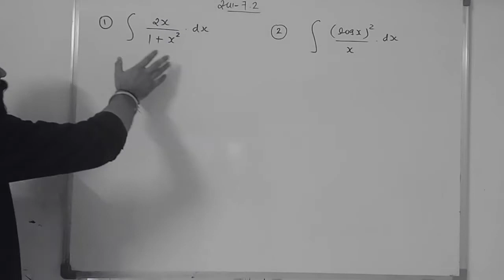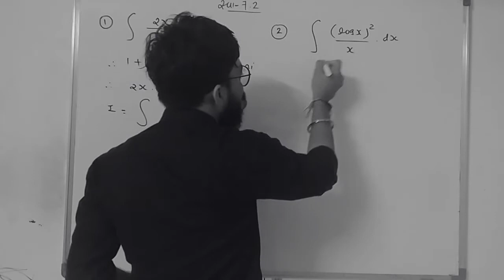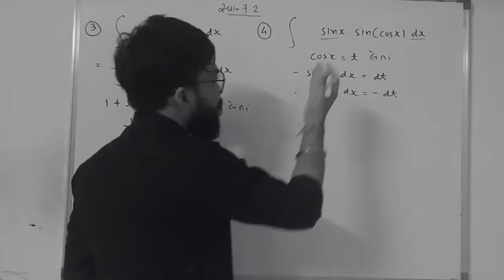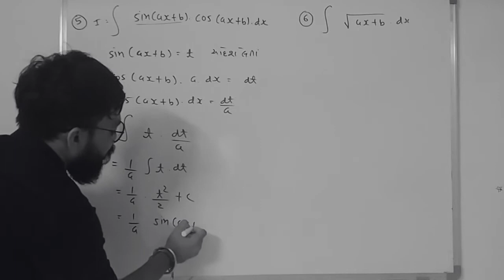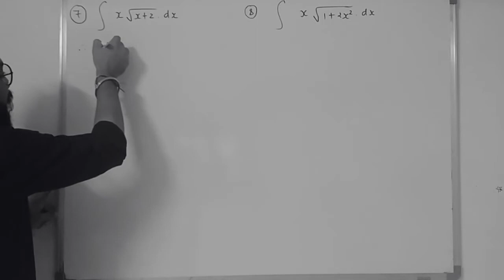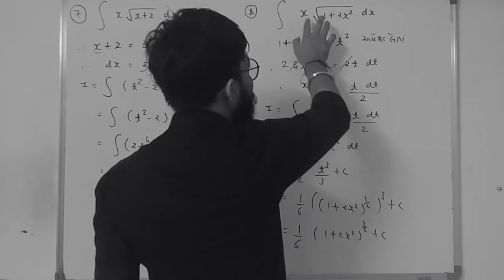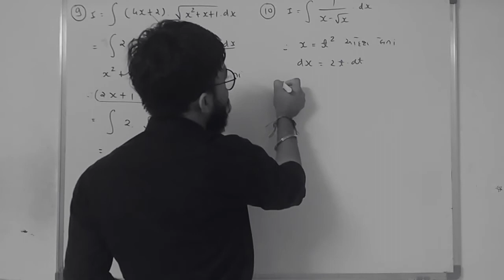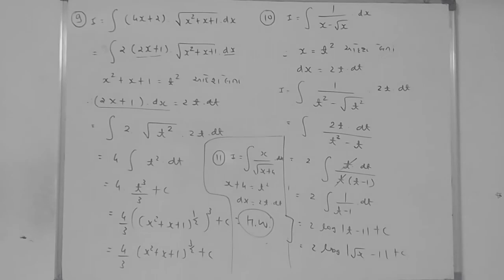Std-12 Maths chap-7(ex-7. 2)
By
Ajay sir